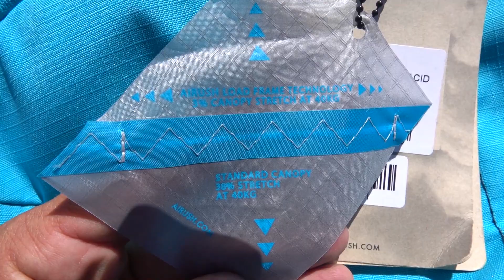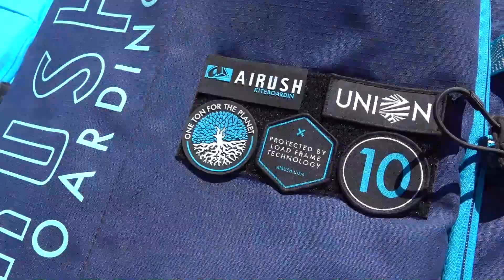Airush Union 2019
Лучший фристайл-кайт 2019 года